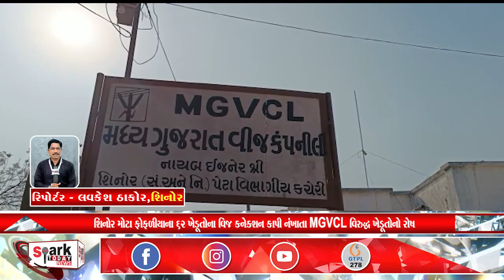શિનોર મોટા ફોફળીયાના ૬૨ ખેડૂતોના વિજ કનેક્શન કાપી નંખાતા MGVCL વિરુદ્ધ ખેડૂતોનો રોષ 2023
શિનોર મોટા ફોફળીયાના ૬૨ ખેડૂતોના વિજ કનેક્શન કાપી નંખાતા MGVCL વિરુદ્ધ ખેડૂતોનો રોષ